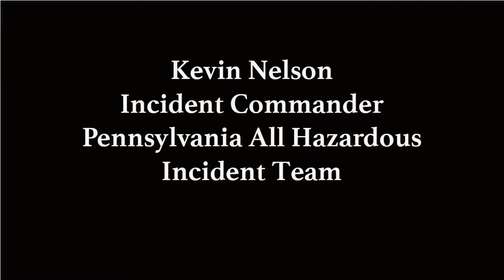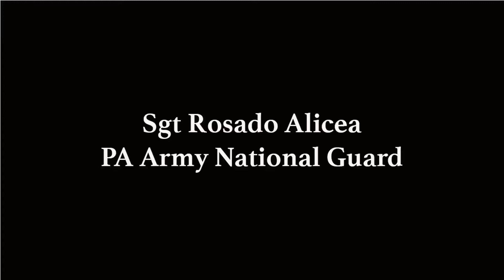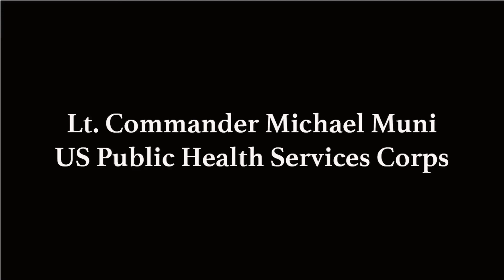Pennsylvania National Guard helping Montgomery County administer COVID-19 tests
Credit: Tech. Sgt. Tyrone Mitchell | Date Taken: 03/25/2020
Since the Pennsylvania National Guard began helping Montgomery County administer COVID-19 tests last week, as many as 275 people have been tested each day.